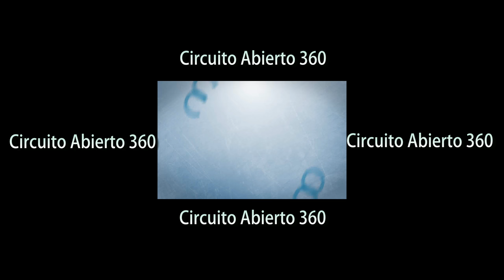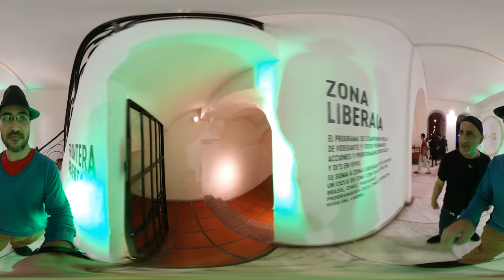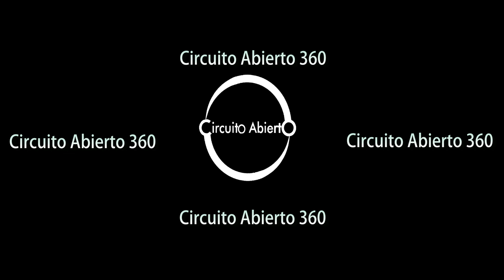360 VLOG - Cap.1° Mercado de Arte Contemporáneo 2017 - Invit. Roberto Saez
Estuvimos en el MDA Mercado de Arte Contemporáneo Córdoba 2017. El artista visual cordobés Roberto Saez nos llevó a recorrer ésta importante muestra y mercado de arte visual con los mejores exponentes de ésta disciplina reunidos en el Cabildo de Córdoba y la Plaza San Martín.

1° Capítulo: "Primer piso y PB del Cabildo Histórico"

Pero aprovechamos para que puedas pasear con nosotros y ver el video de la forma más democrática posible, en 360°. Acá podrás ver éste espacio cultural desde el punto de vista que quieras y navegar por el video.

Más información:
Roberto Saez

Circuito Abierto:
Todas las semanas publicamos contenido afín al arte y la tecnología por YOUTUBE oficial.

Podés encontrar más información sobre éste contenido y de artistas, realizadores, espacios culturales y demás que utilizan
tecnología para expresarse.

Fundación Circuito Abierto
"un panorama de la unión entre el arte y la tecnología..."